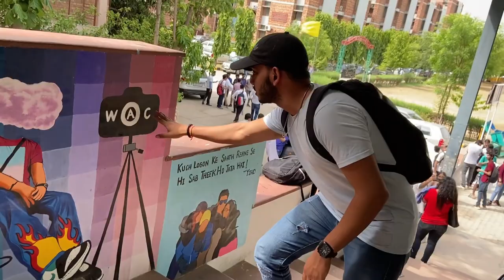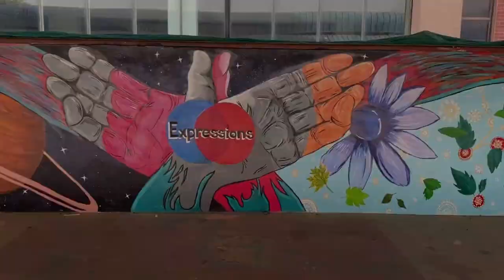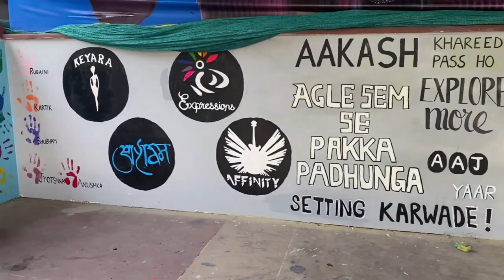Rubaru- When MAIT met 'Mulaqat'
When project Mulaqat commenced, you all must have wondered why our team was going around measuring the wall. Like any other student of our college, you also must have pondered what these artworks will turn out to be.🎨🖌️
But as the project was complete, we had the answers to all these questions.
So many people told us how we altered the face of the amphitheatre wall. They were getting pictures clicked, admiring our work, and enthusiastically told us what they liked the most about the wall.📸✨
We documented their views in this video.
Rubaru is a piece for each of us to look back and feel proud that our creation made everyone smile💟